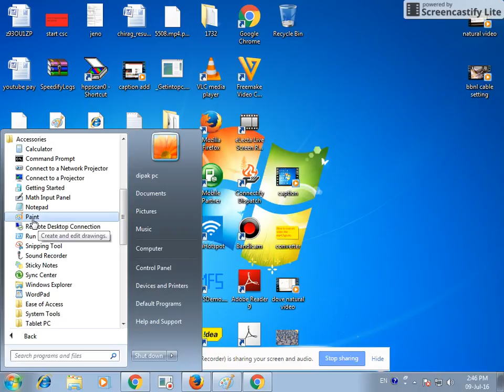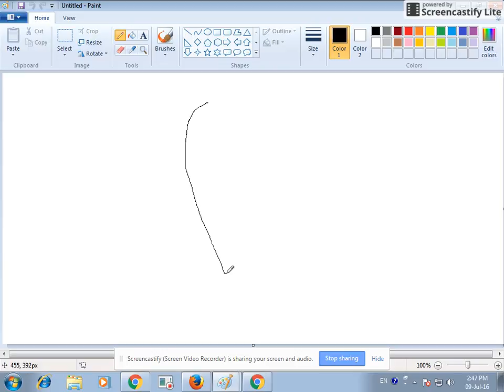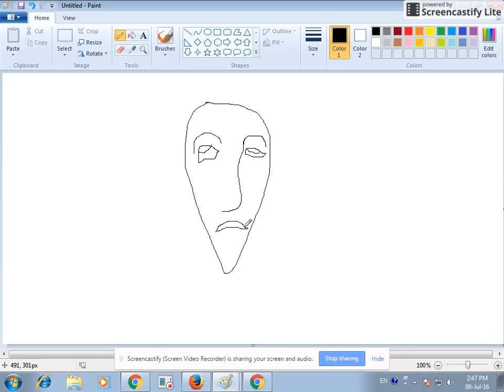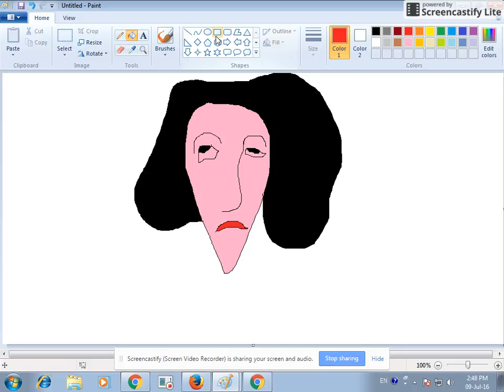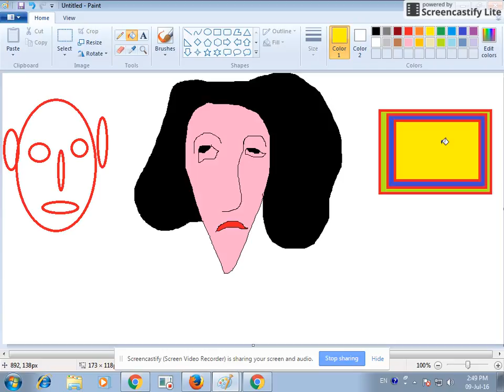how to use paint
this video is microsoft paint information